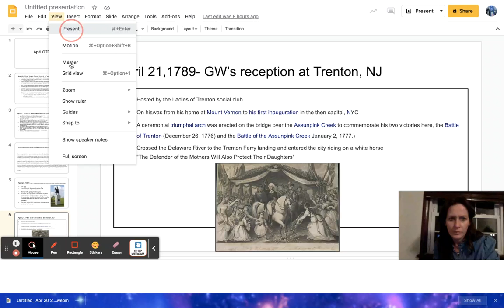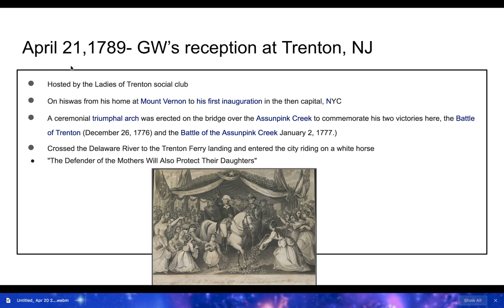April 21, 1789: Washington's Reception in Trenton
On his way to the Inauguration! On this day in history!